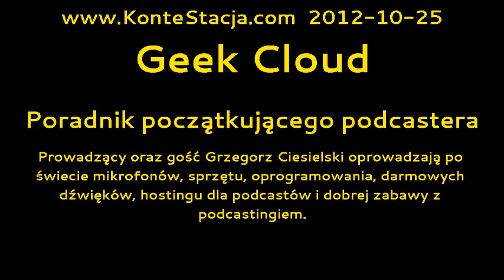Geek Cloud : Poradnik początkującego podcastera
Prowadzący oraz gość Grzegorz Ciesielski oprowadzają po świecie mikrofonów, sprzętu, oprogramowania, darmowych dźwięków, hostingu dla podcastów i dobrej zabawy z podcastingiem.